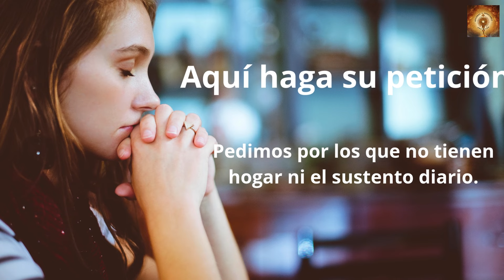Rosario Corto San Judas Tadeo 28 Octubre, Misterios Dolorosos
Judas Tadeo es el patrono de los casos difíciles y desesperados. Por tal motivo es bueno hacer ésta oración a San Judas Tadeo para casos difíciles y desesperados.

San Judas es uno de los doce apóstoles elegidos por Jesús, quien fue conocido como “el hermano del Señor”, por ser hijo de María de Cleofás, pariente de la Virgen María.

San Judas Tadeo es el defensor de las causas perdidas, por tal motivo se le atribuye ser el patrono en casos dificiles y desesperados para obtener una respuesta rapida.

San Judas Tadeo es uno de los santos más populares y queridos entre los católicos debido a los numerosos “favores” que sus devotos aseguran haber conseguido por su intercesión.

Santa Brígida de Suecia, mística y patrona de Europa, escribió que un día Jesús le recomendó que cuando quisiera obtener ciertos favores, los pidiera por medio de San Judas Tadeo. Por esta razón es considerado patrono de las causas imposibles y comparte este patronazgo con Santa Rita de Cascia.

00:24 Credo
1:26  Peticiones
1:36 Primer misterio, la oración de Jesús en el huerto.
6:36 Segungo misterio, Jesús es entregado a los doctores de la ley.
11:32 Tercer misterio, La Flagelación.
16:32 Cuarto misterio, Jesús va con la Cruz a cuestas.
21:41 Quinto Misterio, La Crusifixión y muerte.
26:46 Salve